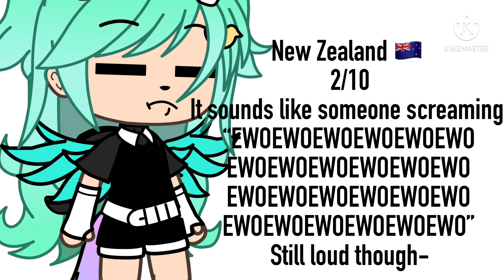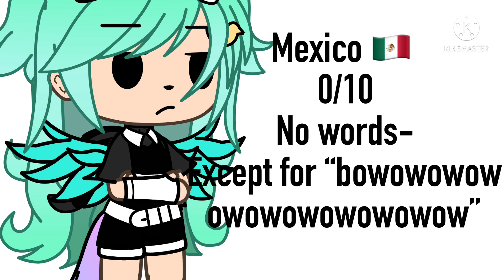Rating EAS alarms (By how much they scare me)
Inspired by: @MonsterHighLover46